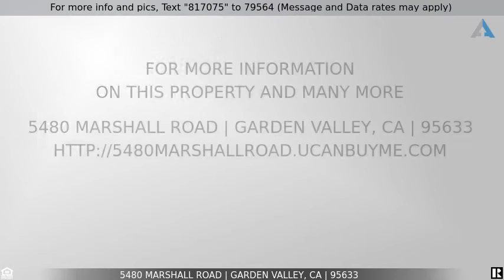Priced at $169,000 - 5480 Marshall Road, Garden Valley, CA 95633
Home for Sale in Garden Valley

Location, location, location. Secluded but close enough for an easy compute, just 25 minutes to Hwy 50 or 30 minutes to Hwy 80. Property is ready for to build the home of your dreams. Tucked away on 3.3 private acres. Building pad, driveway, water, power and septic are in. El Dorado county building permit fees are paid. This property includes a two car metal garage. Home burned down and owner decided not to rebuild. Sellers loss can be buyers gain. Owner financing available.